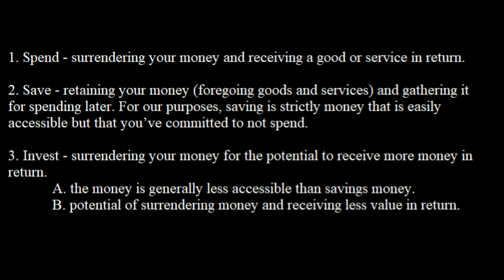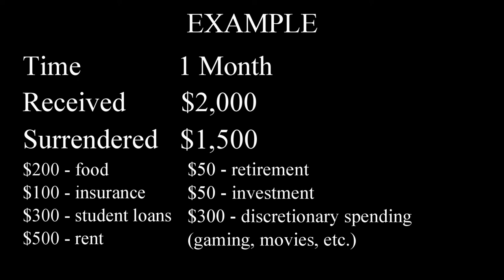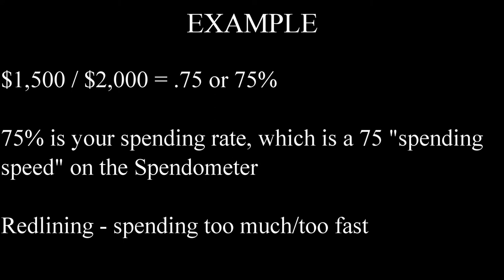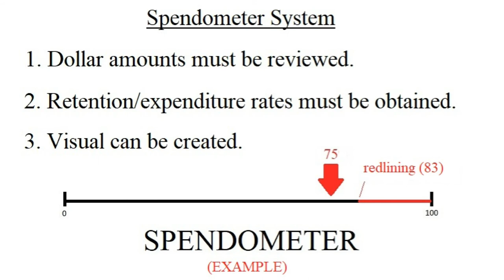Ep. 5: Marines and Money (Money Talk for Marines, pt. 1) | Beyond the Crossroads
Our first look at personal finance.